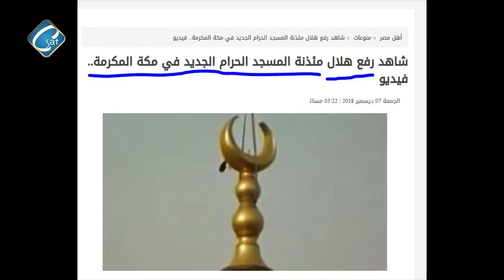الحاج أبراهيم يعترف أنه أصلا مسلم وأشهر اسلامة